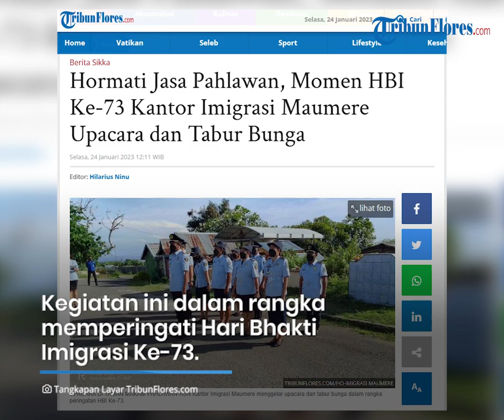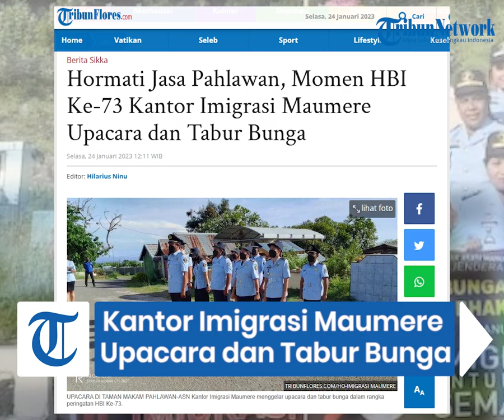Hormati Jasa Pahlawan, Momen HBI Ke-73 Kantor Imigrasi Maumere Upacara dan Tabur Bunga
TRIBUNFLORES.COM,MAUMERE-Memperingati Hari Bhakti Imigrasi (HBI) Ke-73, Kantor Imigrasi Kelas II TPI Maumere melaksanakan upacara dan ziarah tabur bunga di Taman Makam Pahlawan (TMP) Ilegetang, Kelurahan Nangameting, Kota Maumere, Kabupaten Sikka, Selasa, 24 Januari 2023 pagi.

Kegiatan tersebut merupakan salah satu rangkaian peringatan HBI Ke-73 yang dipimpin oleh Kepala Seksi Lalintalkim Kantor Imigrasi Maumere, Marselinus Ma.

Upacara dan Tabur Bunga di Taman Makam Pahlawan Maumere dimulai pukul 07.30 WITA dan dihadiri oleh pejabat struktural dan pegawai Imigrasi Maumere serta diawali dengan mengheningkan cipta untuk mengenang arwah para pahlawan.

Artikel ini telah tayang di Tribunflores.com dengan judul Hormati Jasa Pahlawan, Momen HBI Ke-73 Kantor Imigrasi Maumere Upacara dan Tabur Bunga,

Penulis : Aris Ninu
Editor : Aris Ninu
VP : Tian Kedoh